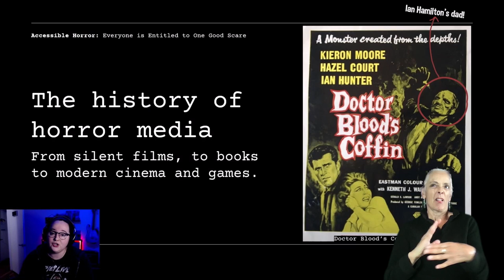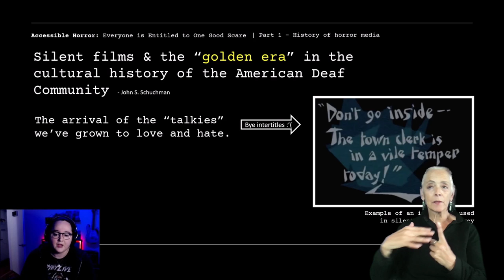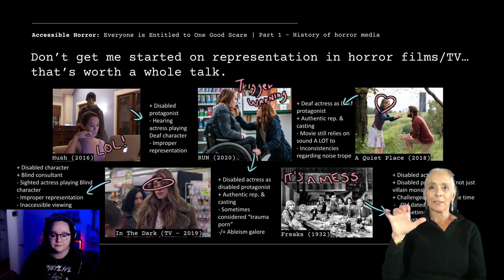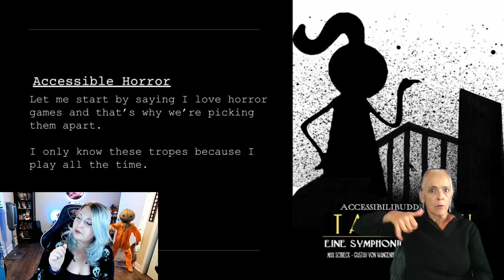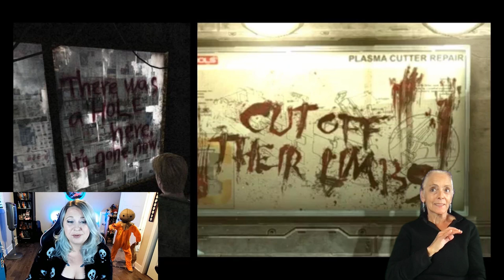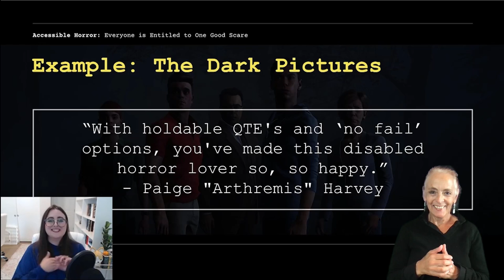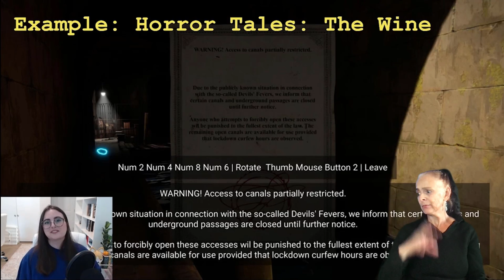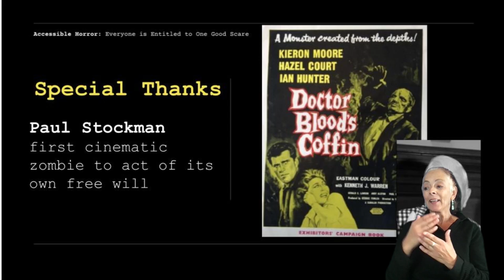Accessible Horror: Everyone is Entitled to One Good Scare - GRUX Online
Due to their interactive nature, video games are an amazing way to give someone a good scare.

However, video game horror tropes are frequently inaccessible, leaving people more disappointed than frightened.

Dim the lights and put on your blanket, because in this talk, horror fans and accessibility advocates will revisit the rich history of horror media, break down how games try to scare people, how some people are being left out of the fun, and how to instil a sense of dread with alternative accessible and spooky gaming methods.

Améliane Chiasson, Square Enix West
Améliane is Accessibility Lead at Square Enix West, working with multiple teams, projects and experts in order to break accessibility barriers, innovate and move towards a more inclusive future.

Tara Voelker, Xbox
Tara is Xbox Game Studios Accessibility Lead and Gaming & Disability Community Lead, as well as Co-Director of the Games Accessibility Conference, At Xbox she conceptualizes strategic programs and spearheads development initiatives to establish and promote a superior yet accessible gaming experience.

Morgan Baker, The Odd Gentleman
Morgan (she/her/hers) is an award-winning Accessibility Lead and Game Designer who has a strong commitment to increasing the accessibility and broadening the inclusivity of interactive media and video games.